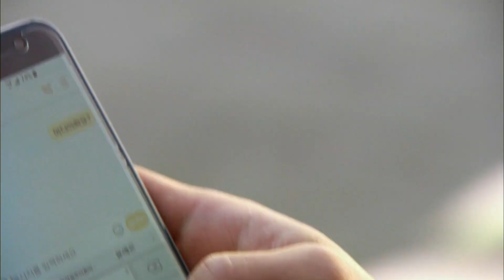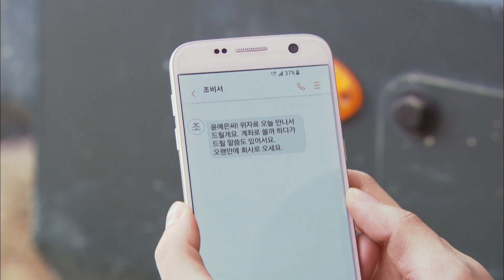[해피 시스터즈 Happy Sisters] 사생활 존중 Respect for Privacy EP.48-3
상은은 계약결혼의 허무함에 괴로워 하고...
상은은 재웅이 호텔에서 영화감독과 회의한 것을 여자와의 썸이라고 오해하고... 각자 사생활 이라면서...

허은정(이세란) 허은정(이세란 역) 이예빈(이병숙 역) 김동균(주만복 역) 보라나(고다홍 역) 이상미(강덕자 역) 이성욱(황수찬 역) 고나희(황수지 역) 김영임(나승미 역) 성두섭(차도훈 역) 정근(공일삼 역) 김하림(노유라 역) 이영은(최진희 역) 서정우(차비서 역)
Sang-eun suffers from the futility of contract marriage...
Sang-eun misunderstands that Jae-woong's meeting with the film director at the hotel is a summation with a woman... and says that each is a private life...

(Starring) Sim Lee-young (as Yoon Ye-eun) Han-young (as Yoon Sang-eun) Oh Dae-gyu (as Choi Jae-woong) Kang Seo-jun (Lee Jin-seop)
Heo Eun-jung (Lee Se-ran) Heo Eun-jeong (Lee Se-ran) Lee Ye-bin (Lee Byung-sook role) Kim Dong-gyun (Joo Man-bok role) Borana (Go Da-hong role) Lee Sang-mi (Kang Deok-ja role) Lee Seong-wook (Hwang Soo-chan role) Ko Na-hee (Hwang Soo-ji role) Kim Young-im (I Seungmi Station) Seong Doo-seop (Cha Dohun Station) Jeong Geun (Gong Il-sam Station) Kim Ha-rim (No Yura Station) Lee Young-eun (Choi Jin-hee role) Seo Jeong-woo (Cha Secretary role)